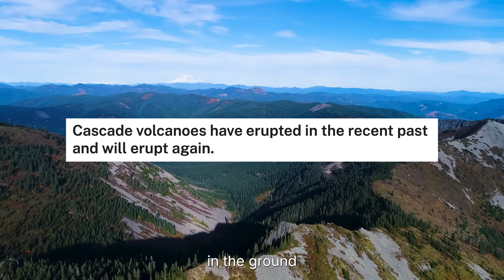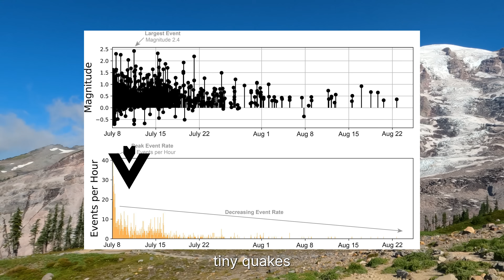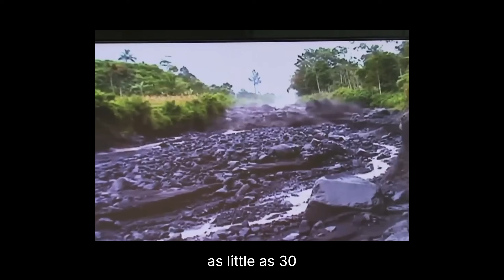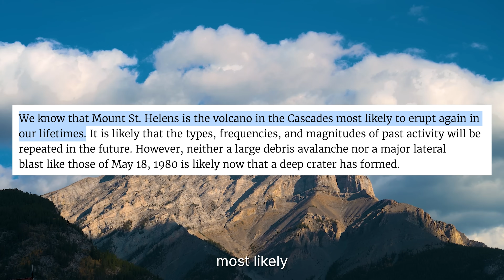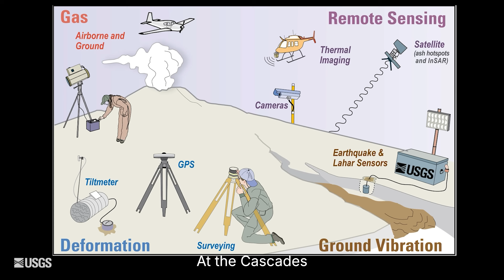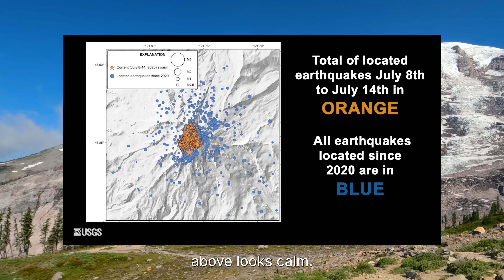The Giant Cascade Volcanoes Are Rumbling! - Is A Mega Eruption Next?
The Cascade Range, stretching from Northern California to British Columbia, is one of the most dangerous volcanic zones in North America. Towering over cities like Seattle, Portland, and Vancouver, these peaks appear silent — but silence in geology is never permanent.

In July 2025, Mount Rainier shook with over 1,300 small earthquakes in just a few weeks, the largest swarm ever recorded beneath the volcano. While the USGS says Rainier and the other Cascade volcanoes remain at “normal” background levels, history shows how quickly things can change.

In 1980, Mount St. Helens erupted with the force of hundreds of atomic bombs, flattening forests, darkening skies, and shocking a nation. And that was just one eruption. The Cascade chain includes more than a dozen major volcanoes — Mount Hood, Mount Shasta, Glacier Peak, Mount Baker, the Three Sisters, and more — each capable of unleashing ash clouds, pyroclastic flows, or deadly lahars. We can use USGS data to monitor these potential earthquakes live.

So what do the recent swarms, shifting ground, and strange gas emissions really mean? Are the Cascade volcanoes simply restless — or are we seeing the first signs of a future mega eruption?

Join us as Geosphere dives deep into the science, history, and risks of America’s most dangerous volcanic chain.

👉 What do you think — are the Cascades gearing up, or just reminding us they’re alive?

CHAPTERS:
0:00 – Sleeping Giants
1:08 – Why They’re Deadly
2:49 – Explosive History
5:05 – Recent Unrest
6:06 – Future Threats
8:17 – Prepared or Not?